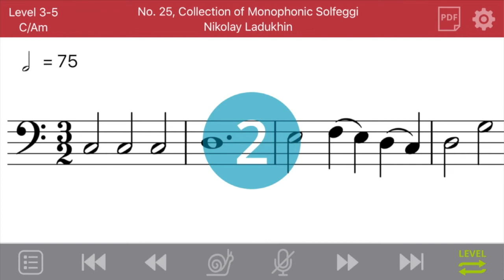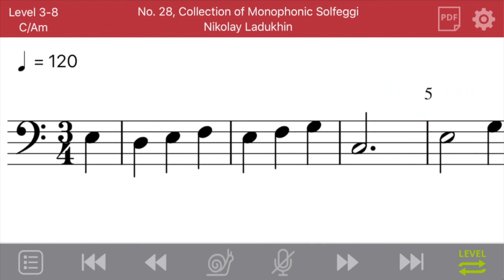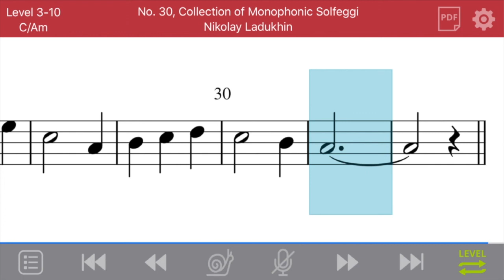Singalong Solfege Level 3 (Bass)